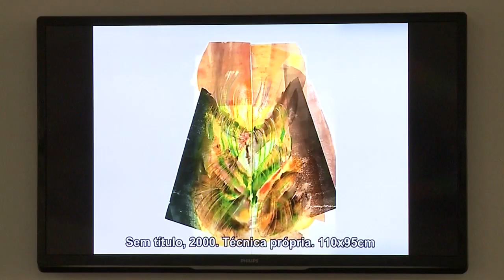Informa | Exposição Irena Palulis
O MusA - Museu de Arte da UFPR recebe a exposição "Irena Palulis: humanidade, natureza, cosmos". Artista plástica curitibana, Irena nasceu em 1927 e estudou na Academia de Artes de Varsóvia.

A exposição, que vai até 26 de outubro, levou três anos para ser idealizada e apresenta diversas obras e técnicas da artista.